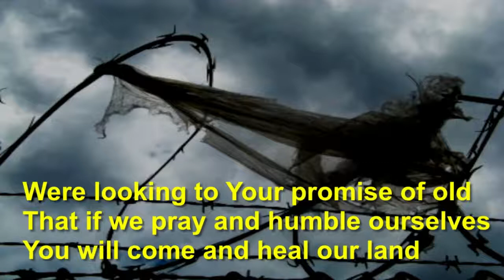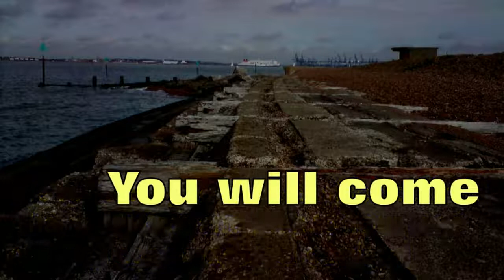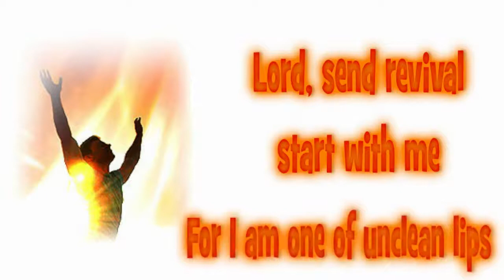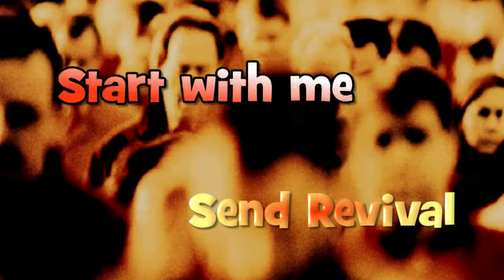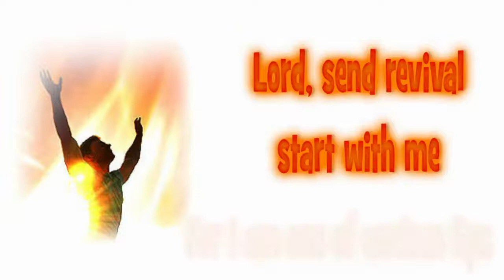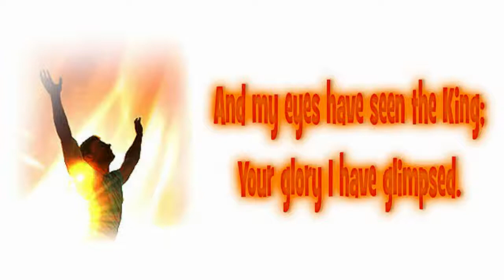Send revival, start with me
Well known Matt Redman song, arranged and performed by Petra.  Apologies for the sound - this is the original track.   This was my first ever song that I  produced a video for, so apologies for any poor quality.